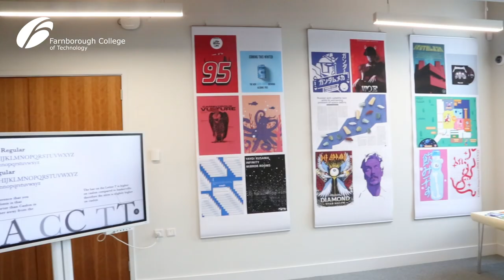Art and Design End of Year Exhibition 2023